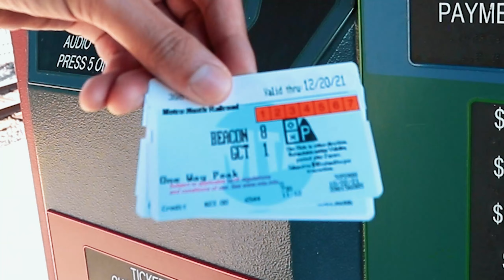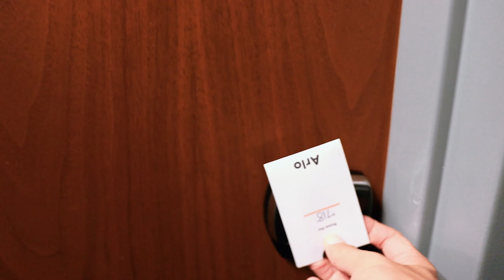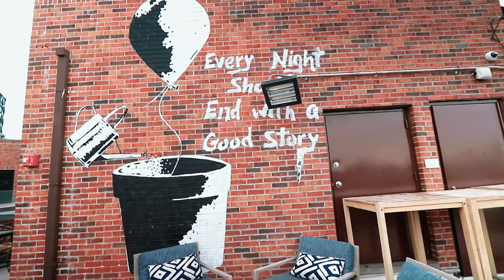Dream job becoming real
Went to the big apple to meet the wonderful founders of FEND. And shoot a nice video!

Main Cam: Canon 80D
Main Mic: Rode Videomic Pro +
Main Tripod: Joby Gorillapod 5k
Second Cam: IPhone 12 Pro
Second Mic: Rode Videomicro
Second Tripod: Joby TelePod 325
Extra Accessories: Rode TRS to TRRS/IPhone Audio Adapter

I used audio presets from Sam Holland ( a fellow filmmaker YouTuber.) They are SUPER helpful and for a great price!